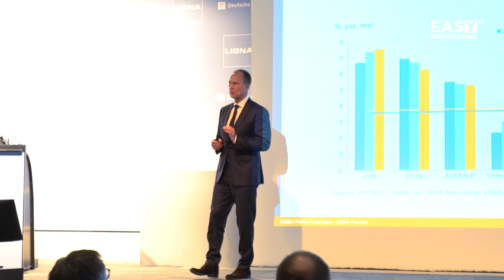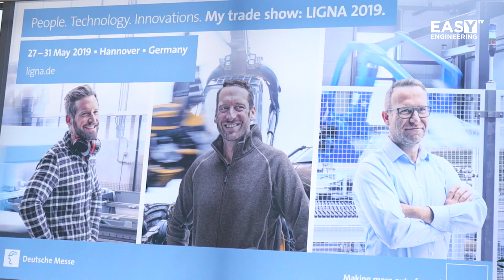Ligna Preview 2019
An Easy Engineering TV video report at Ligna Preview. LIGNA is the world’s leading trade fair for machinery, plant and tools for the woodworking and timber processing industry.

Film Director: Ciprian Rotaru
Production Manager: Daniela Radeanu